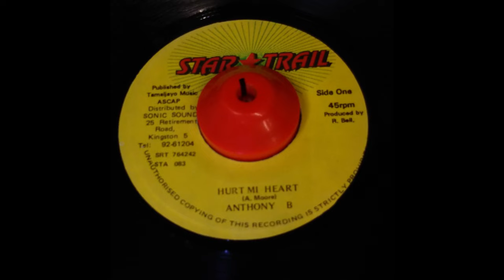Please Be True Riddim (Star Trail) Mix Wickerman Everton Blender Anthony B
Analog 45のMix All Star Trail.
Track List
00:00 ～ To All Ghetto Youths Wickerman
01:06 ～ Bob Marly Everton Blender
02:38 ～ Hurt Mi Heart Anthony B